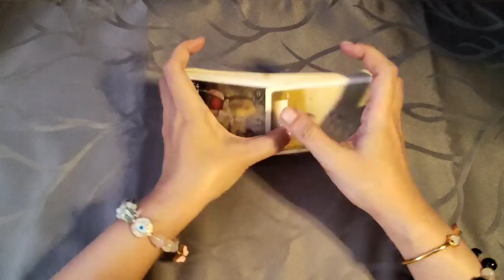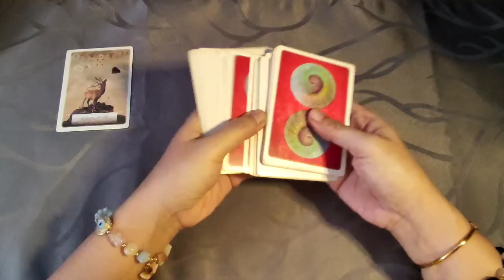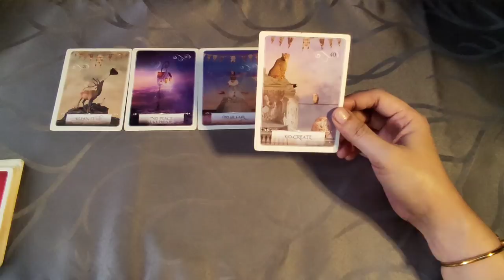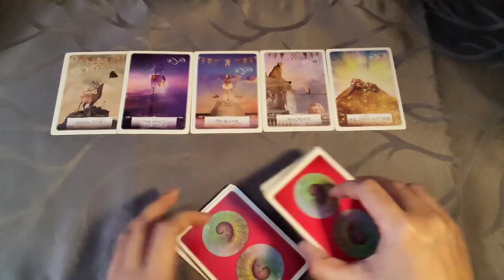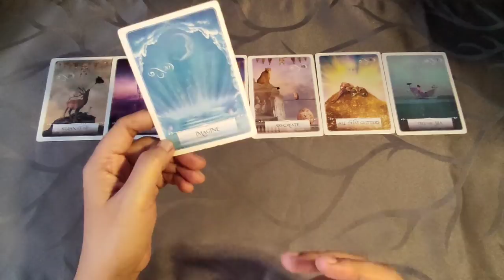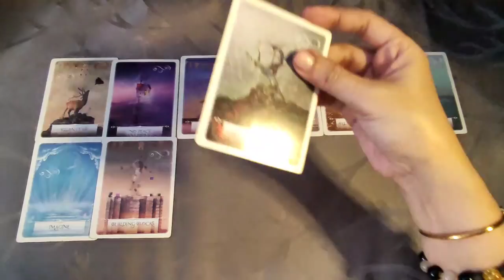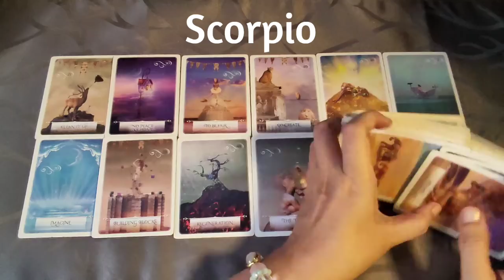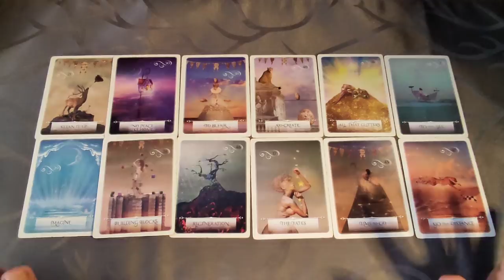Horoscope for Today - DAILY TAROT - April 14, 2022 Kapalaran Ngayong Araw Tagalog Tarot Reading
Hi guys, eto ang ating daily kapalaran gabay sa pamamagitan ng tarot para ngayong araw ng April 14. Eto ay general reading lamang, pwedeng mag-resonate o hindi sa lahat. Ako ay gumagamit ng oracle decks para sa inyong daily gabay. Ito ay para sa lahat ng zodiac signs.

pinoy horoscope
tagalog horoscope
kapalaran 2022
horoscope 2022